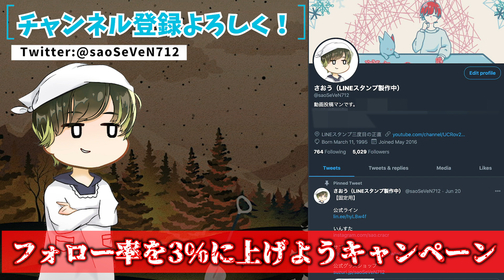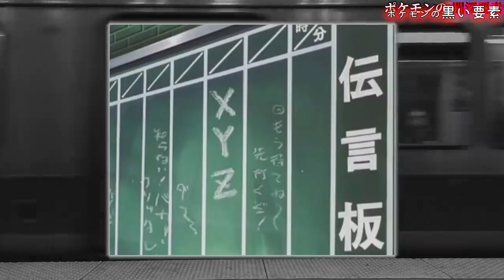【黒いゲーフリ】実際の事件がモチーフ？子供泣かせの闇深要素XY編【ポケモンXY】【ポケモン剣盾】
さおうのグッズ販売が始まったよ！

そよ様（＠uotami_2000）